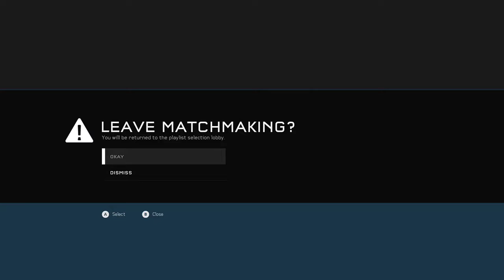The Nonstop Action Begins : Halo 5 Team Arena MP